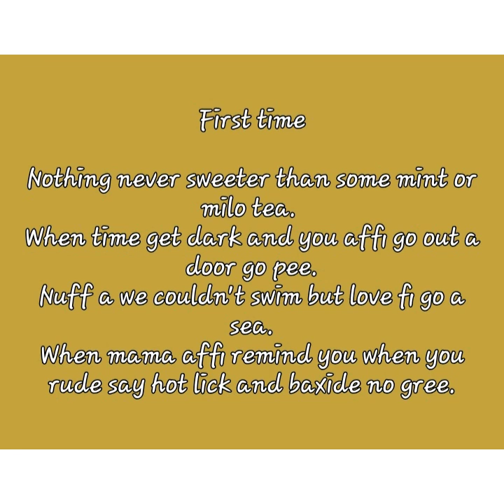🌞👉 Sweet Sweet memories. Good old days #14🌿